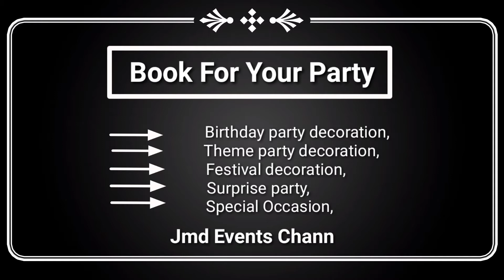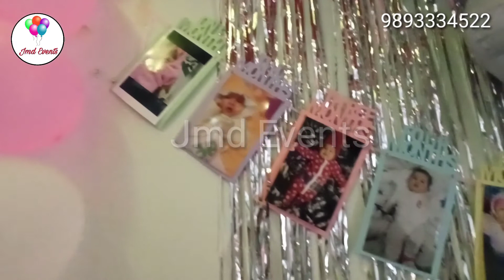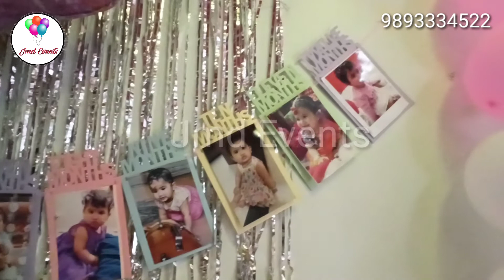Unicorn Birthday Decoration At Home | Birthday Decoration Gwalior